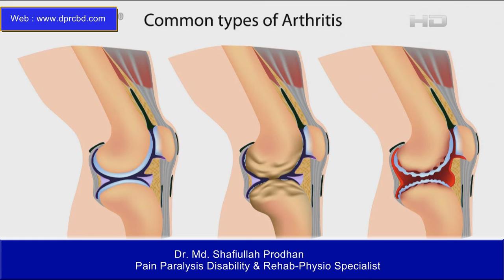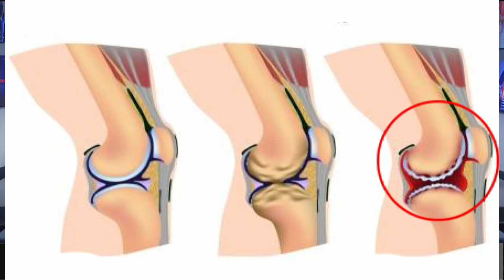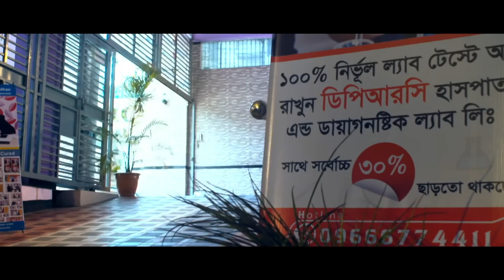হাটু ও কোমর ব্যথায় অপারেশন বিহীন আধুনিক চিকিৎসা || KOMOR O HATU BATHA || Knee & Back Pain Treatment